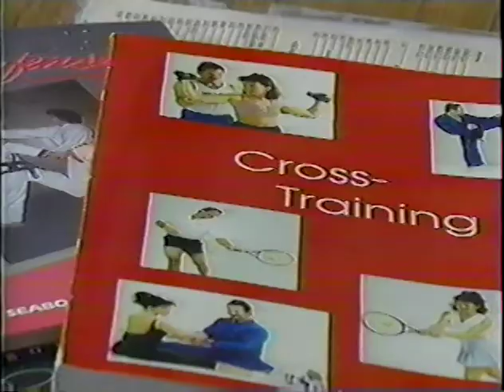24 hour record.avi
outdoor cycling, record, fitness, exercise, motivation, get in shape, workout, exercise